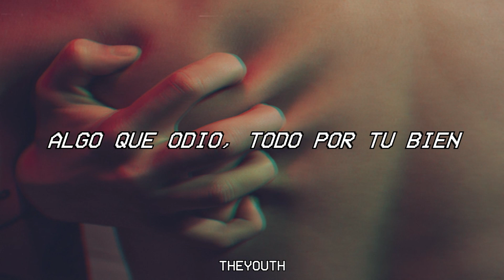The Neighbourhood - Flowers (Sub. Español)